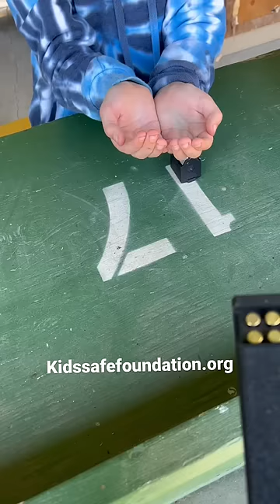This is so funny!! 🇺🇸🇺🇸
"This is so funny!! 🇺🇸🇺🇸 Rimfire CCI 2A Magazine Safety GunSafety" is a lighthearted look at the world of rimfire shooting and firearm safety. Whether you're a seasoned shooter or just enjoy some good-natured fun, we’re blending humor with important lessons on gun safety, particularly when it comes to handling magazines and using rimfire ammunition like CCI. Join in for a laugh while reinforcing the critical principles of safe firearm practices. Let’s celebrate our Second Amendment rights responsibly and with a smile!